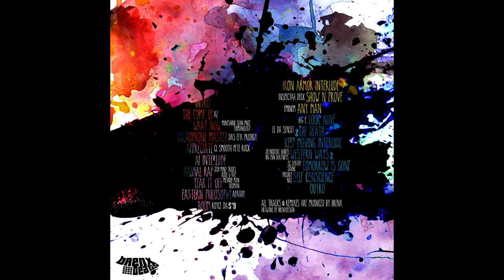Inspectah Deck Show N Prove Brenx Remix